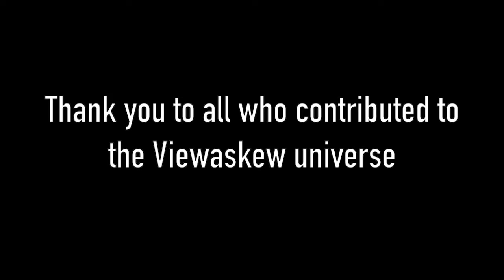Clerks II movie review: Viewaskew retrospective part 7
Clerks II what a sequel. There's quite a bit to talk about. Part 7 of the Viewaskew retrospective is underway.